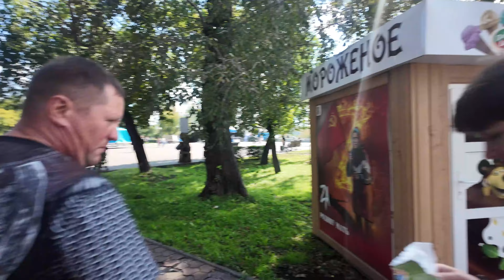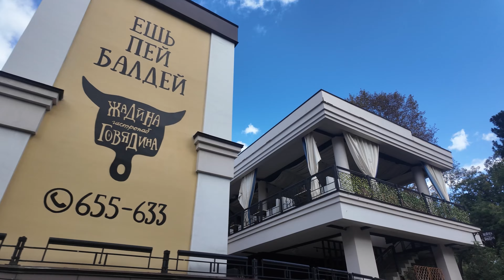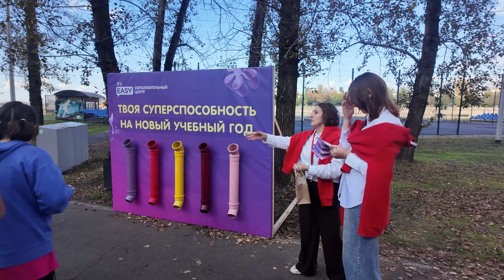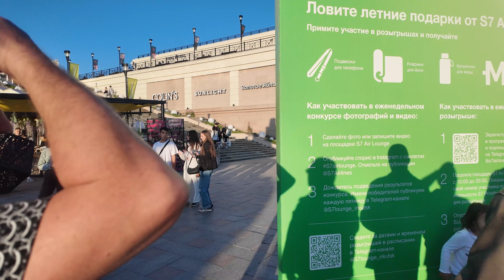31 августа (1 ЧАСТЬ)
Гуляем по набережной и 130 м квартале.